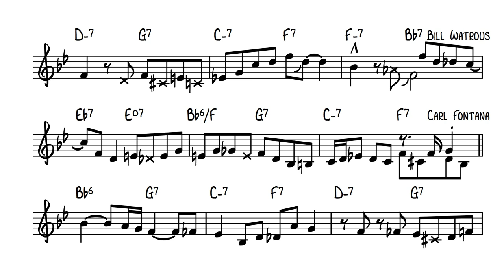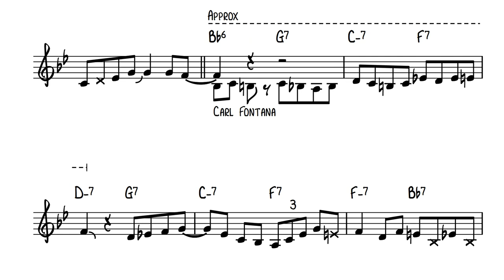[JAZZ] Cotton Tail, Rhythm Changes (Solos & Chords) - Carl Fontana, Bill Watrous & Frank Rosolino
This video contains a transcription of the solos played by Carl Fontana, Bill Watrous & Frank Rosolino on the composition "Cotton Tail" from the documentary "Dick Gibson Jazz Party" as well as the corresponding chords.

● Genre: Jazz (bebop)
● Composer: Duke Ellington
● Artist: Carl Fontana (tb), Bill Watrous (tb) & Frank Rosolino (tb)
● Title: Cotton Tail
● Version: Live performance from Jazz Party in Denver in 1977.
Cotton Tail is written over the so-called "Rhythm Changes". The said term refers to a chord progression that derives from George Gershwin's song "I Got Rhythm".  The song became popular, and within a few years jazz musicians began to write different "heads" (melodies) to the changes. Some of the better-known tunes that employ Rhythm changes are: Anthropology, Oleo, Moose the Mooche, Scrapple From The Apple and Cotton Tail. This version of Cotton Tail was performed live at a Jazz Party in Denver in 1977. The story behind the festival begins in 1963 when Dick Gibson, a Denver businessman, gathered together jazz musicians and friends in an Aspen hotel over the three-day Labor Day weekend to have a party. The festival became very popular and it is now known as the "Vail Jazz Party".

ABOUT THE SHEET IN THE VIDEO
● Instrument(s): Trombone
● Clef: Treble clef
● Transposition: For C instruments
This is a solo transcription. It contains the solos as played by Carl Fontana (tb), Bill Watrous (tb) & Frank Rosolino (tb) and the corresponding chords. The transcription follows the same key and composition as the original performance.

● Transcription - Tobias Stavngaard
● Video editing and layout - Tobias Stavngaard
● We do not own the graphical content of the thumbnail. The thumbnail will be remowed if someone wishes so.
● All graphical content in the video is produced and owned by 'See Major Sheet Music'.